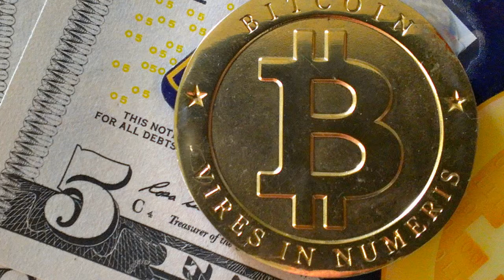นี่เป็นเวลาที่ดีที่สุดในการลงทุนใน Bitcoin” กล่าวโดยผู้จัดการกองทุน Hedge Fund ด้านสกุลเงินดิจิตอล